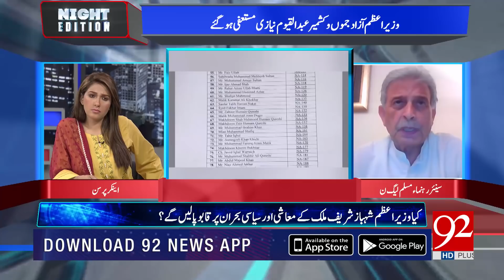NIGHT EDITION | Shazia Zeeshan | Rana Tanveer | Shah Mahmood Qureshi | 15 April 2022 | 92NewsHD